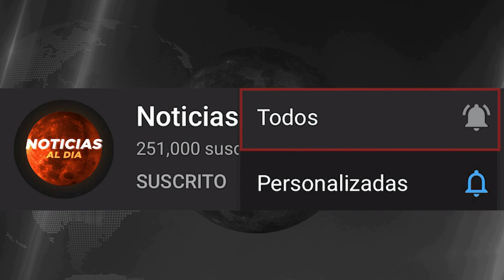RUSIA Y UCRANIA HOY NOTICIAS 19 DE NOVIEMBRE 2022, IMPORTANTE NUEVA INFORMACION PRESTAMOS HOY